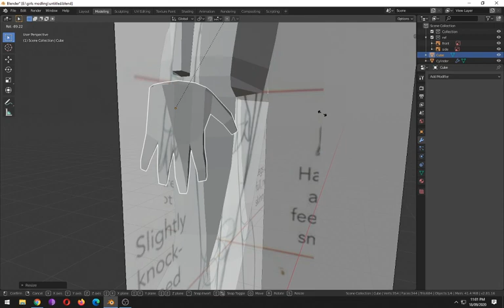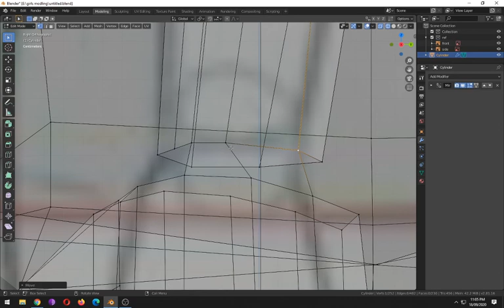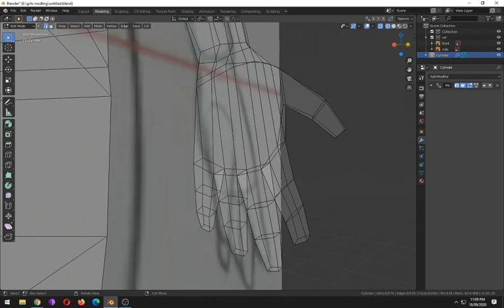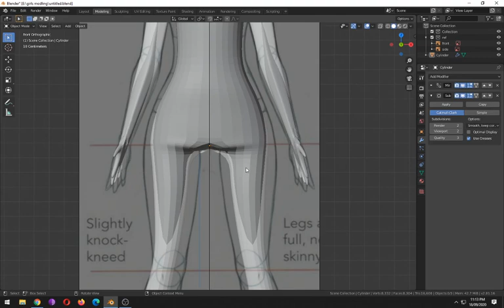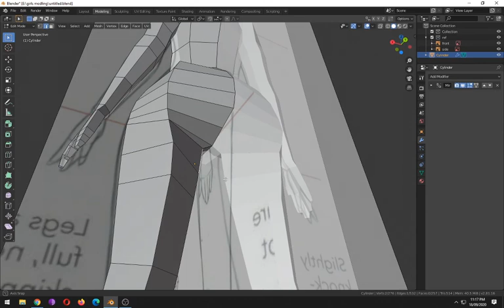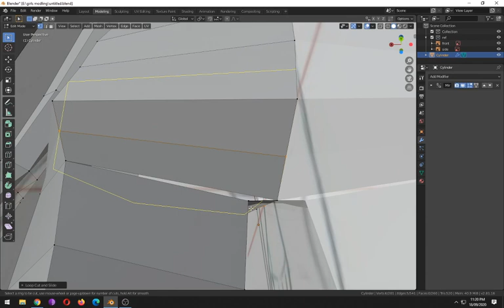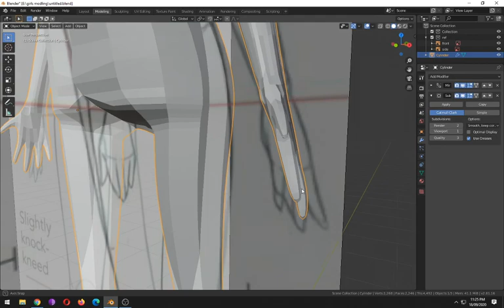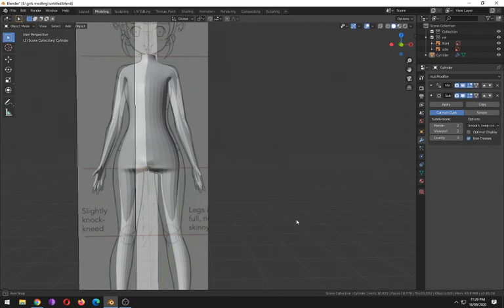Part -7 Blender 2.8 Low Poly 3D Modeling Tutorial | blender 2.8 game engine tutorial